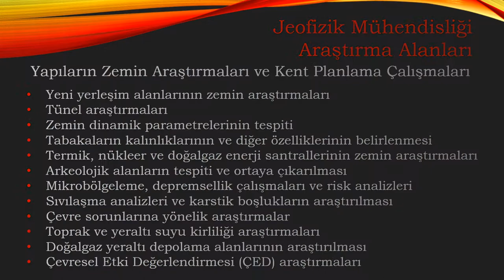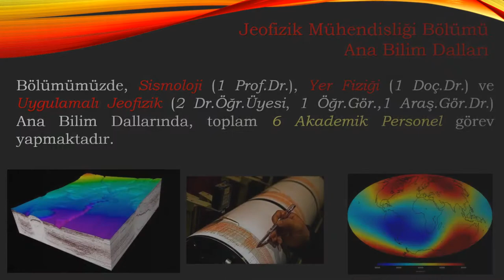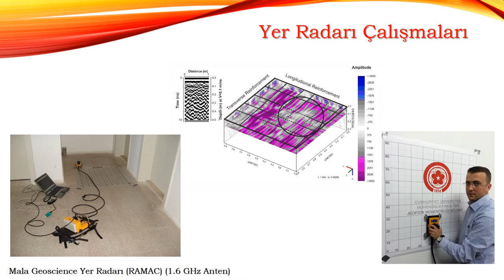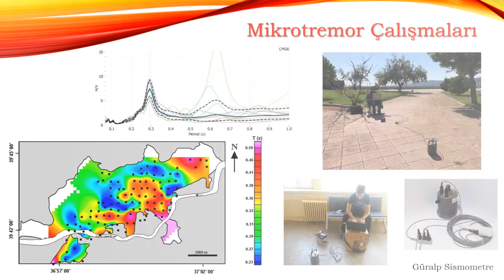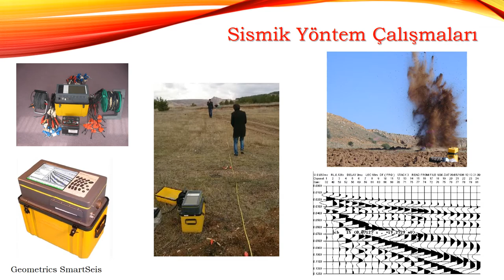SCU Jeofizik Muhendisligi Bolum Tanitimi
Sivas Cumhuriyet Üniversitesi Mühendislik Fakültesi Jeofizik Mühendisliği Bölümü Tanıtım Videosu.